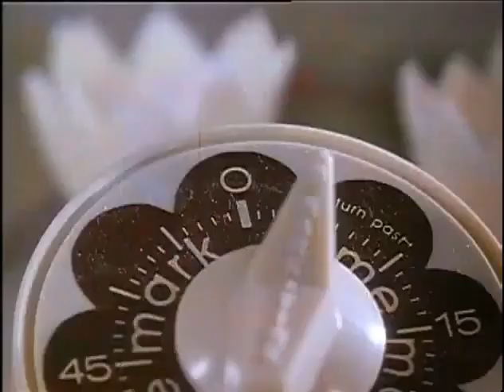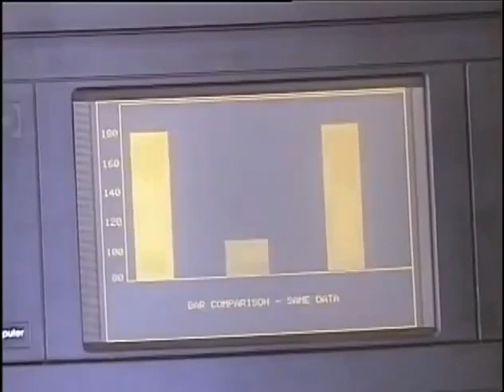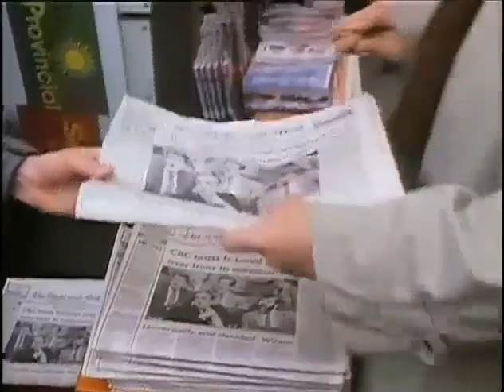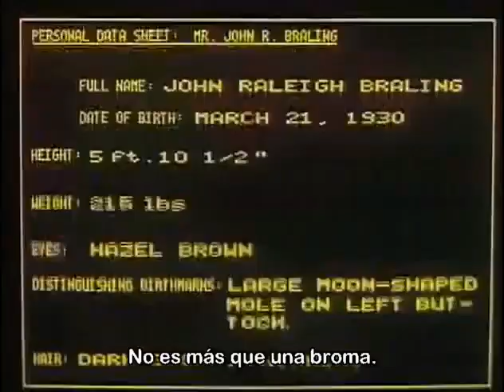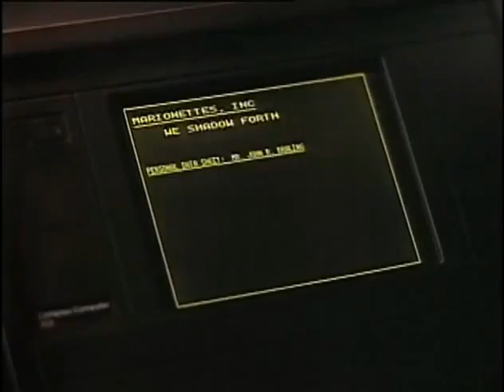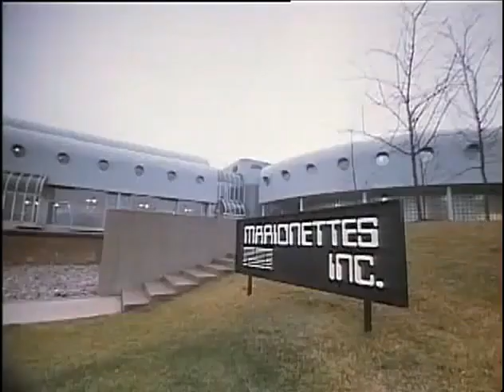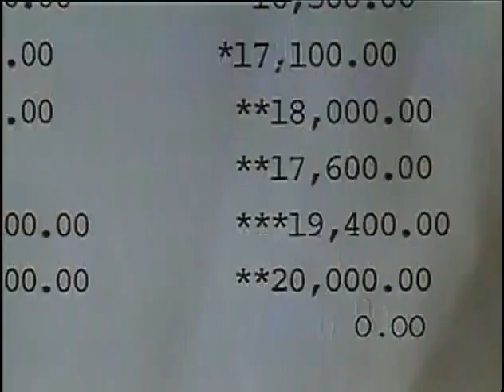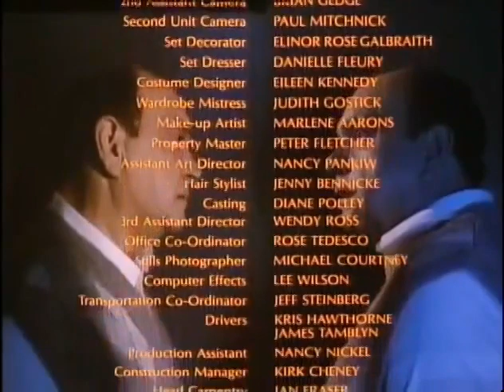THE RAY BRADBURY THEATER (1985)🔴1x01-MARIONETTES, INC.🔴VISITA NUESTRO BLOG👇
🔴1x01 - Marionettes, inc.
Sinopsis:
Un hombre cansado de su dominante esposa usa un robot duplicado de si mismo para divertirse mientras su esposa no se de cuenta. Sin embargo, su satisfacción no durará mucho...

The Ray Bradbury Theater es una serie de antología que se emitió durante dos temporadas en First Choice Superchannel (Canadá) y HBO (Estados Unidos) en 1985 y 1986, y cuatro temporadas adicionales en USA Network en 1988 y 1992, y en Global Television Network en Canadá desde 1991 a 1994.

Los 65 episodios fueron escritos por Ray Bradbury., basado en cuentos o novelas que escribió, como "A Sound of Thunder", "Marionettes, Inc.", "Banshee", "The Playground", "Mars is Heaven", "Usher II", "The Jar", "The Long Rain", "The Veldt", "The Small Assassin", "The Pedestrian", "The Fruit at the Bottom of the Bowl", "Here There Be Tygers", "The Toynbee Convector", y "Sun and Shadow".

Sinopsis
Teleserie de 65 episodios (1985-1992). En la línea de "Alfred Hitchcock presenta" o "La dimensión desconocida", presenta una antología de historias de ciencia ficción, suspenso o fantasía que se basan en relatos del escritor estadounidense Ray Bradbury (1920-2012).
Cada episodio comenzaba con una toma de Bradbury en su oficina, contemplando objetos y recuerdos de su vida, generando ideas para sus historias...

Dirección
Ray Bradbury (Creador)
Randy Bradshaw
Roger Tompkins
John Laing
Costa Botes
Lee Tamahori
Brad Turner
Reparto
Ray Bradbury
Harold Gould
Charles Martin Smith
Michael Sarrazin
Kenneth Welsh
Jennifer Dale
Jayne Eastwood
Peter O'Toole
Leslie Nielsen
William Shatner
Jeff Goldblum
Donald Pleasence
Michael Ironside
Denholm Elliott
Año
1985
País
Estados Unidos
Título original:
The Ray Bradbury Theater (TV Series)
Duración
23 min.
Guion
Ray Bradbury, Mark Massari, John Philip Dayton
Música
Christopher Dedrick, Louis Natale, Donald Quan, John Massari, Mo Marshall, Amin Bhatia, Bill Connor, George Blondheim, Rob Winch
Fotografía
Brian R.R. Hebb, Tobias A. Schliessler, Warrick Attewell, Mark Irwin, Matt Bowkett, Alun Bollinger, Stuart Dryburgh, Thomas Burstyn, John Spooner, Gilberto Azevedo, Jim Jeffrey, Dean Bennett, Paul F. Birkett, Allen Guilford, Jean Charvein
Productora
Granada Television, Alberta Filmworks, Atlantis Films, Ellipse Animation (Distribuidora: HBO)
Género
Serie de TV Fantástico Ciencia ficción Suspenso Serie de antología